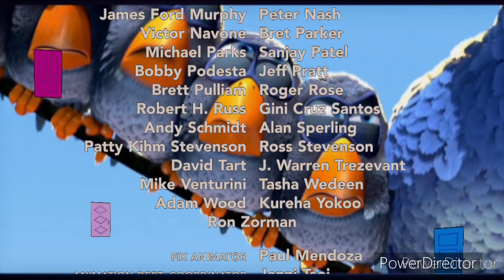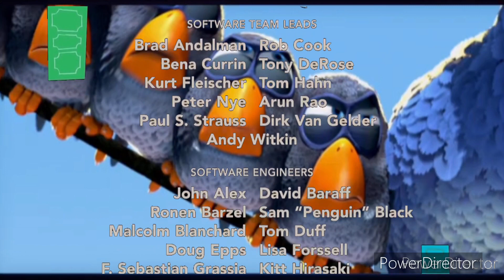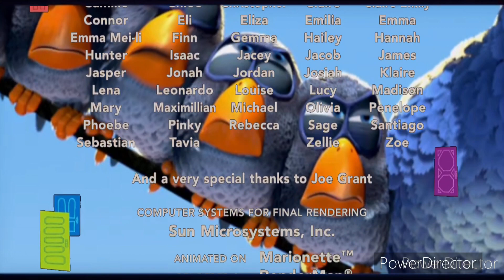6 de setiembre de 2022